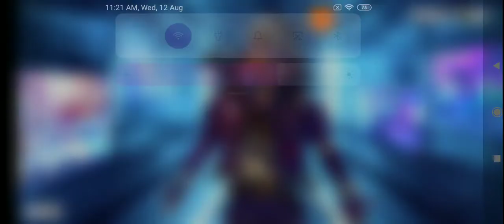12 august 9.30 am to 5:00 am we are not play in freefair in the updret